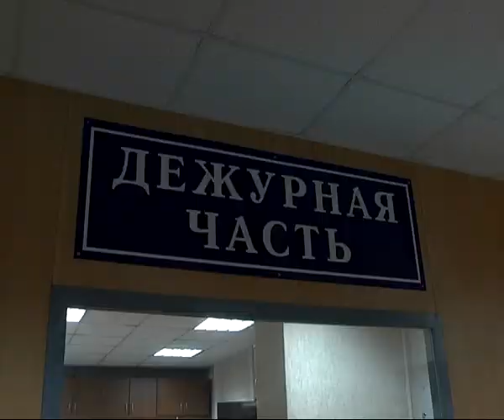Пьяный мужчина устроил стрельбу в Рязани